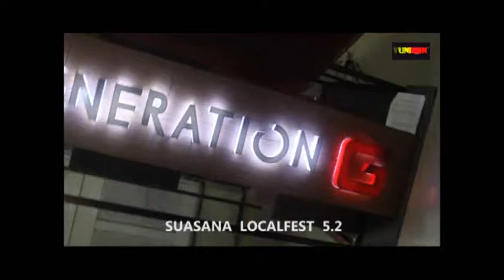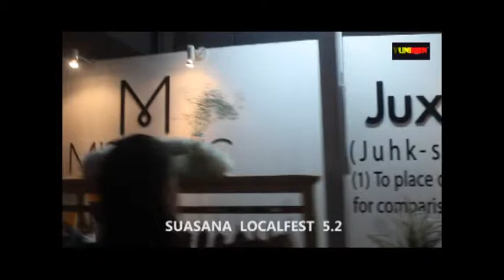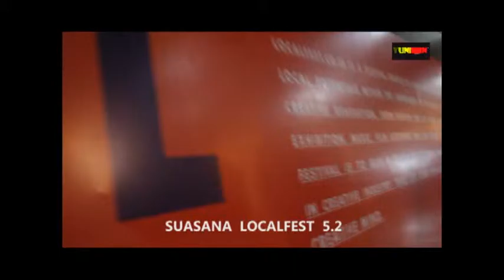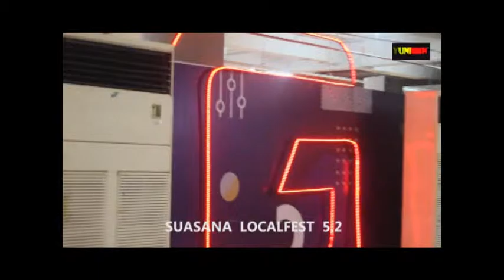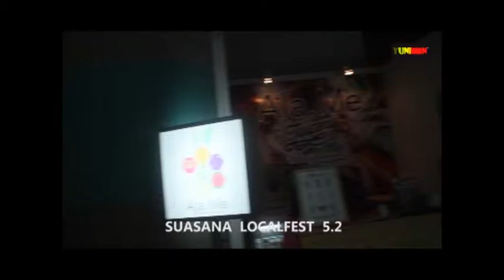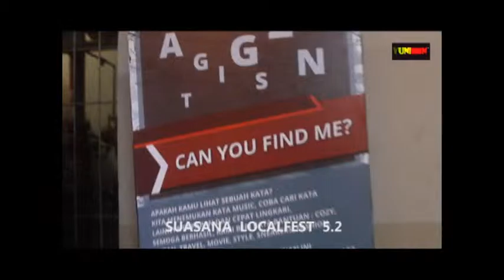SWEETS EVENTEEN LOCALFEST 5.2 AT LOTTE MART KUNINGAN 2016